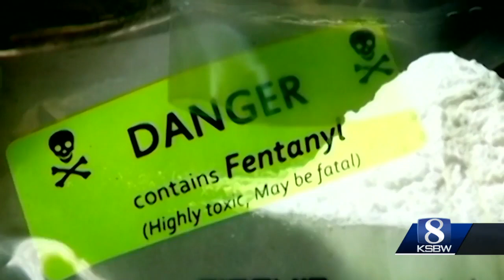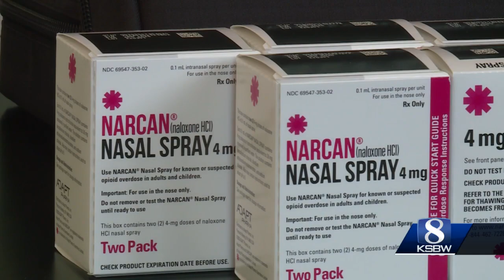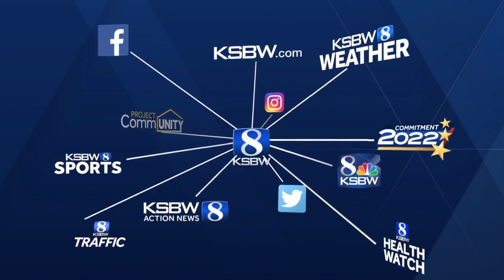Santa Cruz CEO distributes Narcan after it saved son's life multiple times